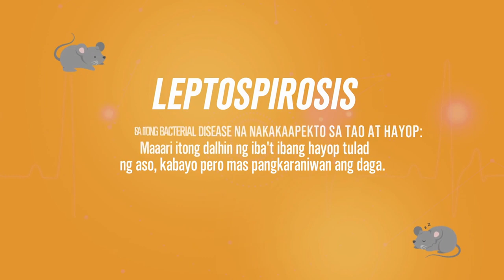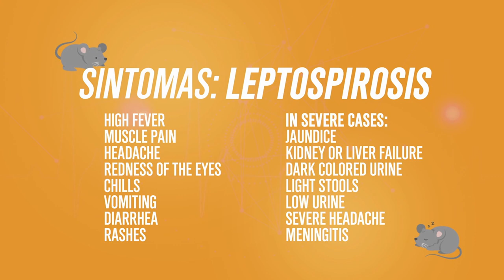Doc. Susan Pineda-Mercado discusses how Leptospirosis is trasmitted | Magandang Buhay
Public heath specialist Doc. Susan Pineda-Mercado discusses how Leptospirosis is transmitted.